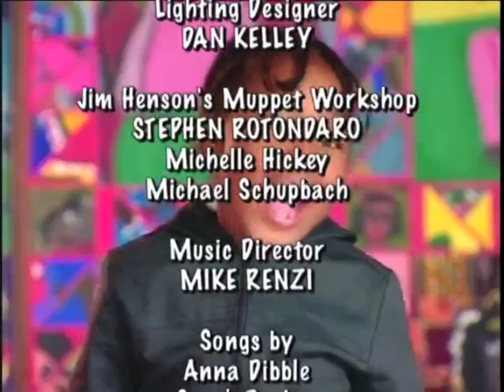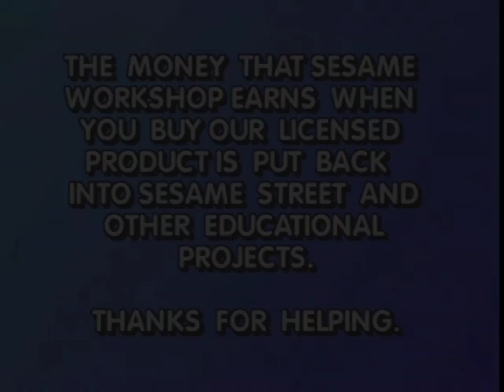Sesame Street: Kids Favorite Songs 2 Credits (2001) (2)